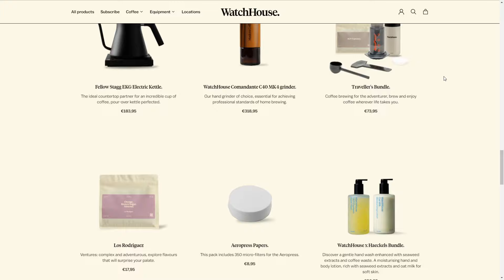WatchHouse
a Stunner web design work by blubolt from The UK was awarded the Orpetron Web Design Appreciation certification on Sep 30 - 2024. Congratulations🎊
Cosy, unique coffee spots in London and New York. We make great coffee and exceptional food within beautifully bespoke environments tailored around our local community.